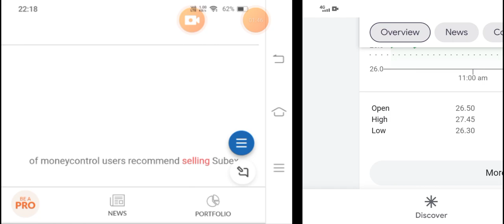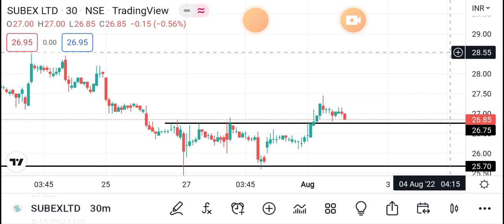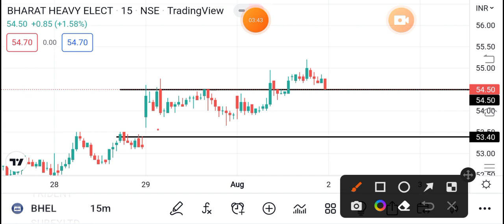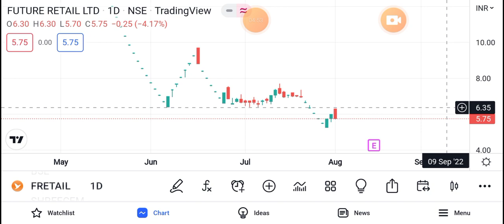👉Future Retail | Subex Ltd. | BHEL | Future Retail Share News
subex share

subex share latest news today subex share news

subex share price subex share target

subex share price target subex share news today

Subex stock price

Subex share MULTIBAGGER

Subex share price prediction

Future Retail Latest News • Future Retail Share News • Future Group • Future Consumer • Future Share
future retail company update,future retail share support and resistance

Future Enterprises Ltd Share Latest News reliance share news

Reliance amazon mega deal

reliance share

ril share

future shop

kishore biyani

future retail Itd share price

future group fixed deposit price target

central future group online shopping

future group careers

future bazaar

future group companies future group share news

amazon reliance deal

future amazon deal

future

group latest news,future retail Share Latest

news, future group latest update,future consumer

share latest news,future consumer share,future group and Reliance deal latest news,future group

and Reliance deal,future lifestyle share,future Supply Chain share, Future Retail stock,future consumer

stock,future retail share latest news,FUTURE GROUP SHARE LATEST NEWS, FUTURE RETAIL NEXT

TARGET,FUTURE Retail NEXT TARGET,future group reliance deal latest news